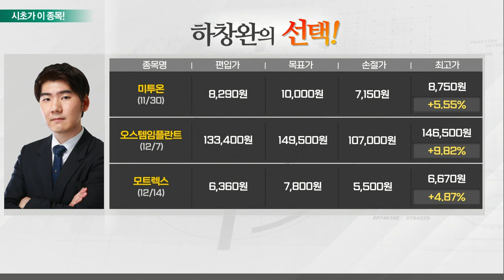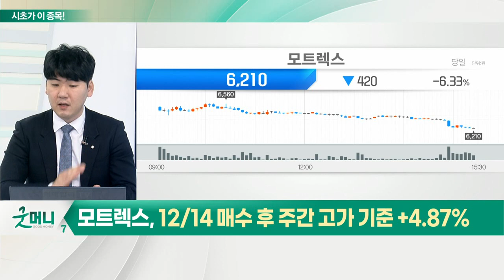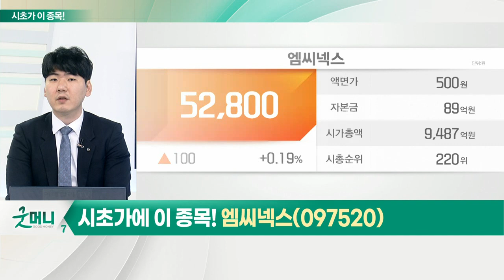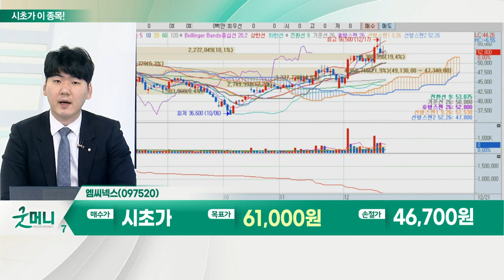엠씨넥스(097520)... 카메라 모듈 관련주_시초가에 이 종목 (20211221)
카메라_모듈 관련주
- 삼성전자 내년 스마트폰 판매량, 올해 대비 6% 증가한 2억 9천만 대 전망
- 카메라 화소 수 상향·OSI 채택
- 카메라 모듈 전장향·AI 등 사용처 다변화
- 자율주행 단계 확대 시 카메라 요구 성능 증가

- 실적 성장 기대감 확대
- 스마트폰 시장 회복 수혜 기대
- 주력 고객사 중저가 스마트폰에 OIS 채택률 높아지며 외형 성장 기대
- 차량용 카메라 모듈, 연평균 40% 이상 성장 기대
- 신차 탑재 카메라 개수 평균 8대 수준
- 친환경 확대… 자동차 교체 수요 예상
- 스마트폰 대비 높은 판매 단가
- 자율주행 등 고부가 산업에 따른 성장 흐름 유지
- 내년 차량용 반도체 수급 안정화
- 고객사 다변화 가능성·기대감 확대